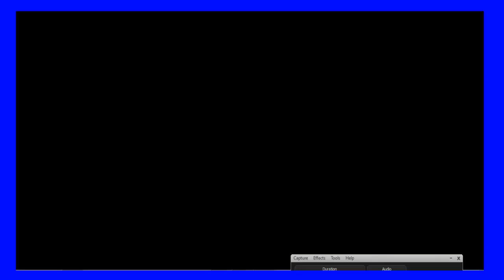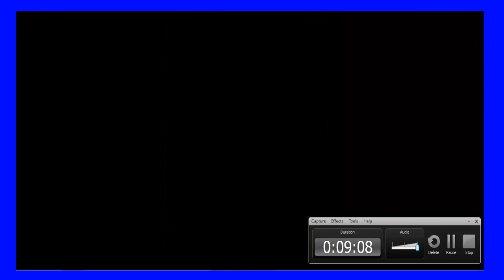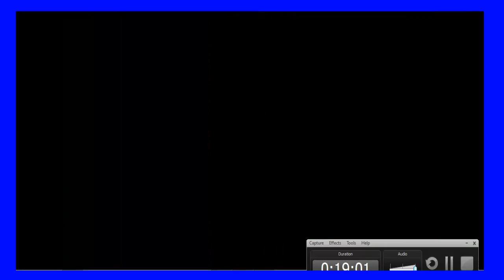let's Play Pokemon Fire Red Epi.2 Mad Monkey!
we do more that we have done the boring stuff...and a Mankey refuses the Ultra balls...and may I tell you it was a level 3 Mankey?